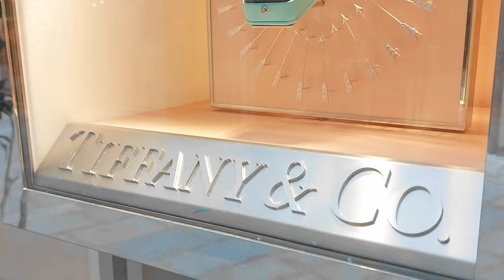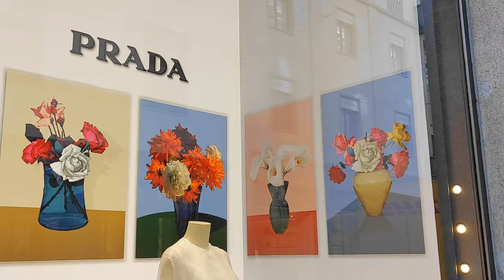Shopping In Milan: CHANEL, ROLEX, FENDI, PRADA, TIFFANY, CASADEI... Luxury Shopping Vlog 2024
In this video vlog i take you with me to some Luxury Shops in Milan, Italy to have a look at my finds (Clothing, Bags, Shoes) and Luxury Window Shopping:

Chanel, Fendi, Prada, Tiffany, Ferragamo, Jimmy Choo, Serapian, Rolex, Herno, Giada, Roger Vivier, Casadei, Versace, Pasquale Bruni, Jil Sander...